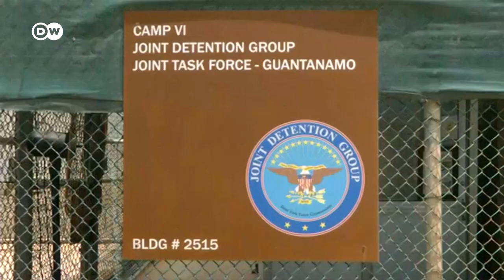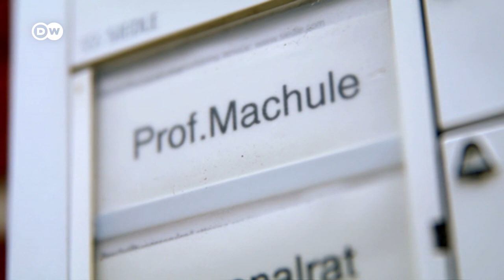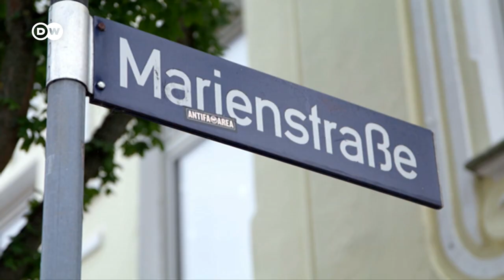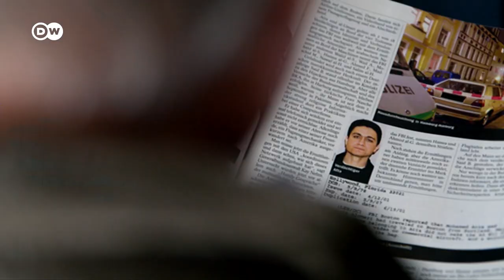9/11 - The day that changed the world forever | DW News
00:00 World marks 20th anniversary of 9/11
04:57 Survivor Lauren Manning was in North Tower lobby, engulfed in flames
11:29 DW's Ines Pohl at Ground Zero
14:26 What was Germany's 'Hamburg cell' role in the 9/11 attacks?
23:14 "War on Terror": Former CIA Officer Glenn Carle's crucial role
31:54 How have the 9/11 attacks changed the United States?